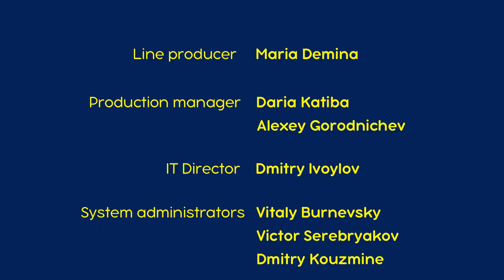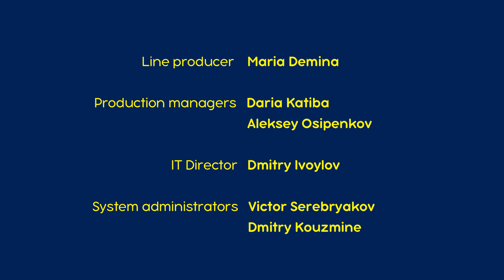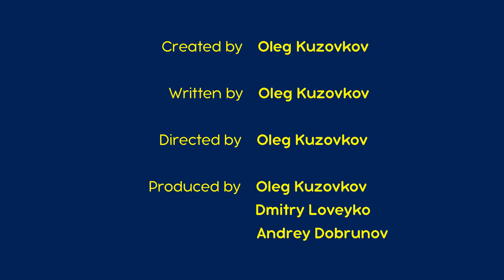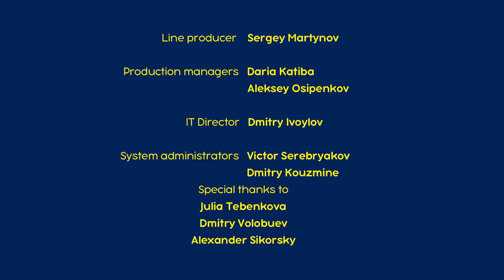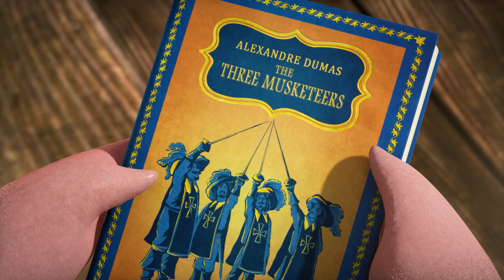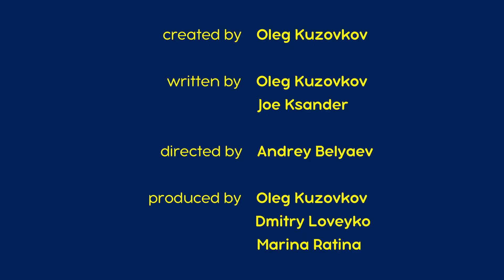माशा एंड द बेयर 👱‍♀️🐻⚔🥣बेड्टाइम कहानियाँ🥣⚔🐻👱‍♀️ Masha and the Bear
0:00 उनकी मुलाक़ात 👧🐻 (एपिसोड 1)
6:15 नन्ही लाल चुन्नी 🍄
11:33 बसंत तक जागना नह ं 🌸 (एपिसोड 2)
17:44 सिंडरेला 👑
22:49 🗡🌂माशा के तीन सिपाही !🌂🗡(एपिसोड 64)